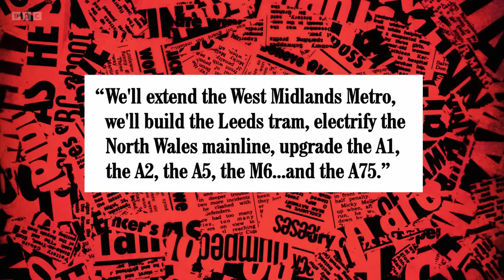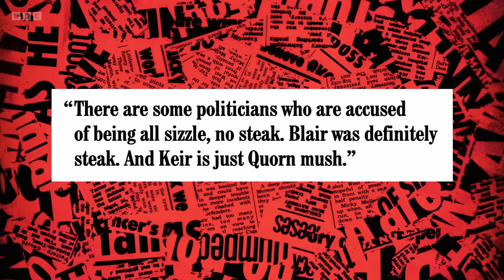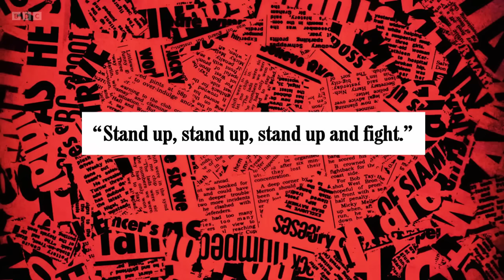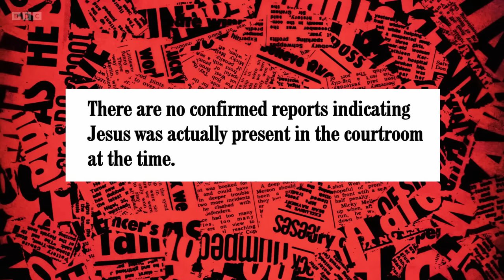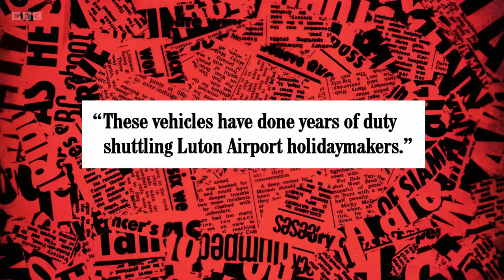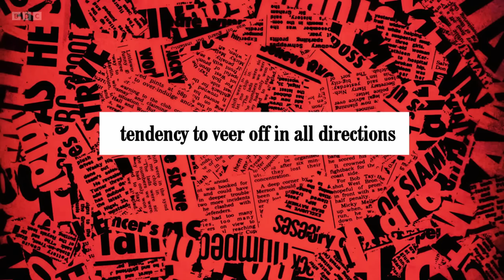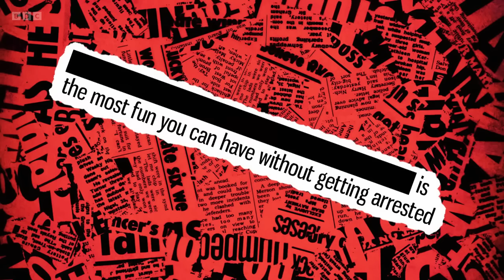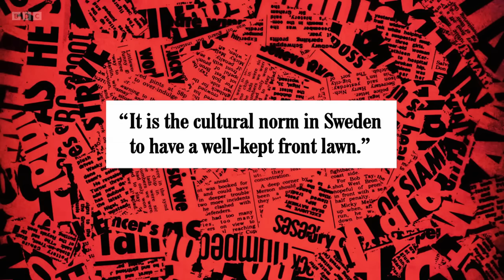Have I Got a Bit More News for You S66 E1. Victoria Coren Mitchell. 6 Oct 23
Victoria Coren Mitchell is host with guest panellists Carol Vorderman and Ignacio Lopez joining team captains Paul Merton and Ian Hislop. 6 Oct 23